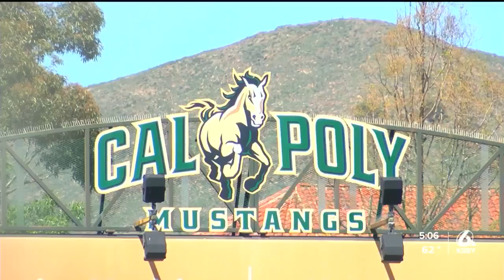Cal Poly forfeits football season due to low roster numbers